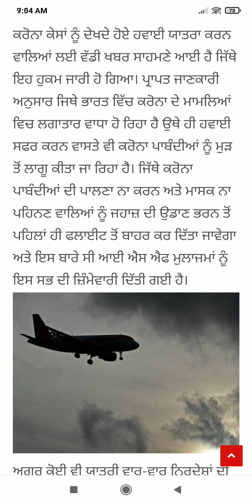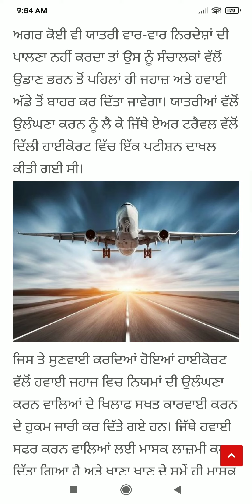Punjab News Live - Latest Punjab News - Bhagwant Mann - Breaking News of Punjab Politics